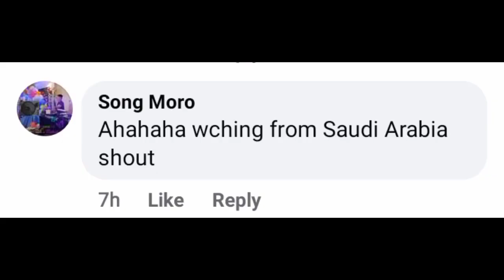GANITO BA KAYO NG JOWA MO SA RAMADAN